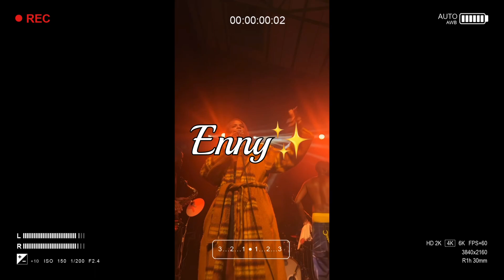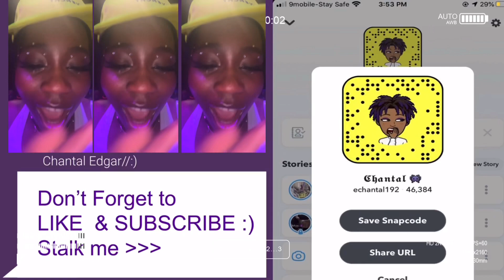BOJ Live in LDN🎤🇬🇧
Two months later and i have finally gotten the balls to post this vlog. Better late than never🙈. This was truly an experience of a lifetime and i would not have traded it for the world, i paid for a show and ended up seeing up to 10 top tier artist and BOJ brought out a special guest that i personally could have never guessed of. Na it would actually be a crime to not share this experience on here and have i down on record the madness that occurred that evening.

BOJ. Boj on the microphone. BOTM. Gbagada Express. Boj live in london. Dunsin. Mellissa. In a loop. Enny. Culture. Gabzy. Obongjayar. Action boyz. Action boys. Bella shmurda. Show dem camp. SDC. Odunsi. Odunsitheengine. Ajebutter. Teezee. Fresh L. DRB lasgidi. NATIVE. Vivendii sound. Santi. Underground. Wizkid. Ojuelegba. Lagos show